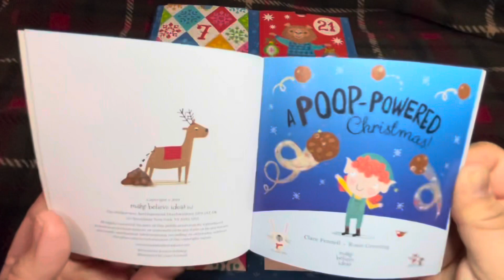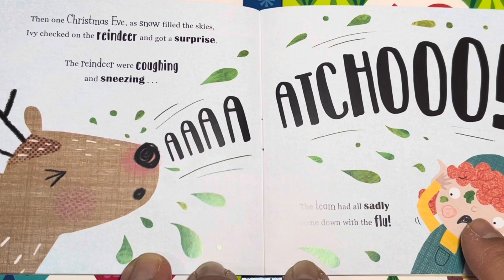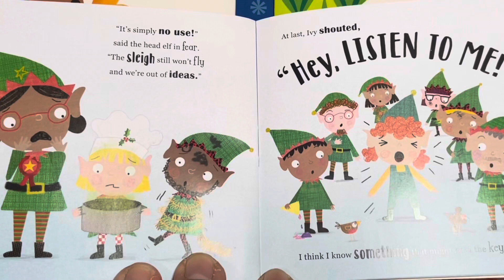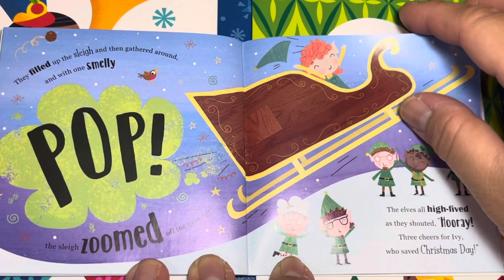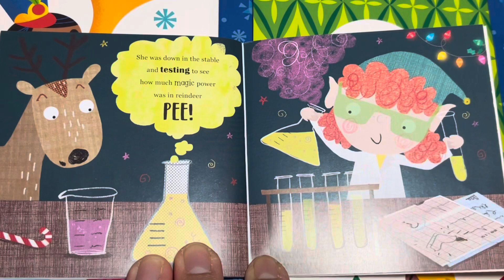Day 8 | Advent Calendars Holiday Stories | A Poop 💩 - Powered Christmas! | StorytimeReadAloud4U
Hi guys!

From the month of December we are reading books as we count down to Christmas with the Advent Calendar Stories - Advent Calendar. Yay!

❤️P.S. You might occasionally hear my kids in the background as at most of the time I’m reading this to them.. the more rhe merrier I say! 😉

The book title for today:  “A Poop 💩 Powered Christmas”
Read by: Storytime Read Aloud 4u

We hope you enjoyed the story.

See you soon for Day 11 😀

xoxo